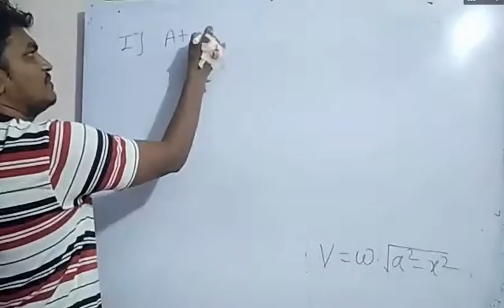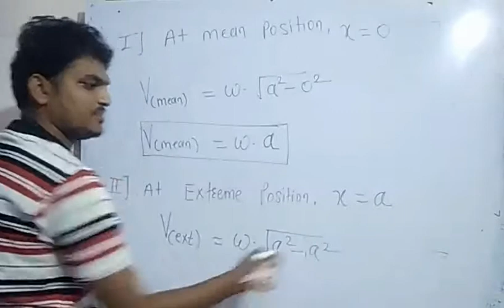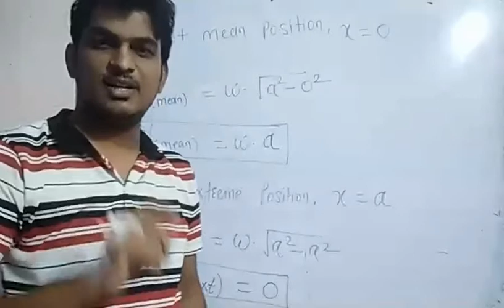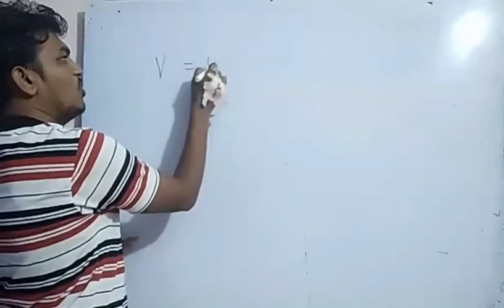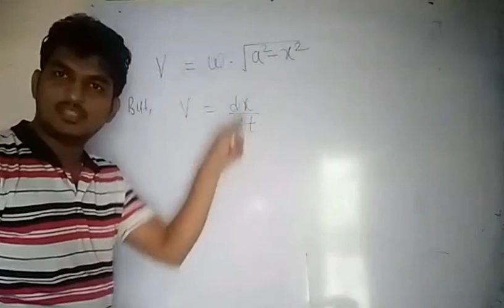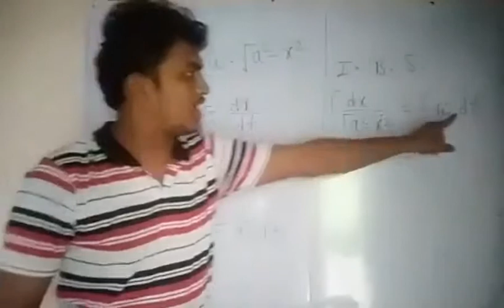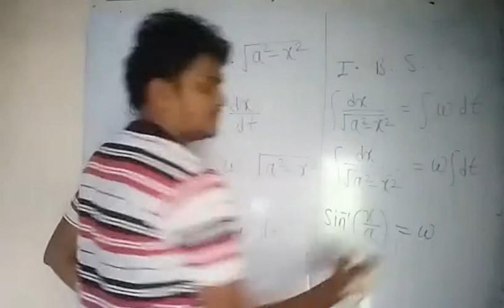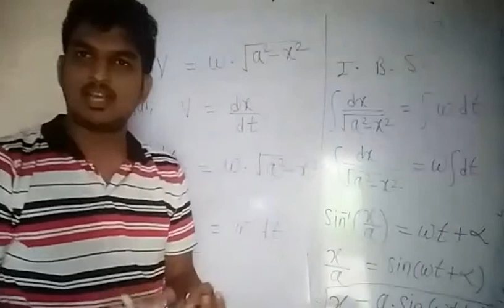Physics || Oscillation Displacement of Particle Performing S.H.M part 4 || HSC Board || Class 12th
TOPIC :-  Diff. Equation of S.H.M of Displacement

DATE :- 14/09/2020

Follow me on the Facebook for educational VIDEOS.

Follow me on the Instagram for updates about upcoming video lectures.

Video Editor :- MOHIT_EDITZ